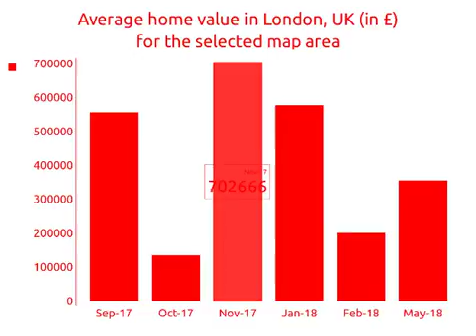4BED | 2BATH | £ 302269 | Apartments for sale in London, UK 2018 | MapFlagged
Explore details of the apartment for sale at Los Naranjos, London, U with ID28589481. Find other 71934+ apartment for sale in London with MapFlagged